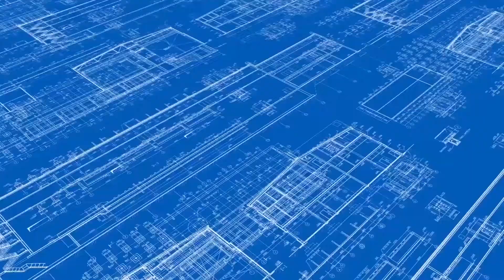শেরপুরে জাতীয় সাংবাদিক সংস্থার ৩৭তম প্রতিষ্ঠা বার্ষিকী পালিত